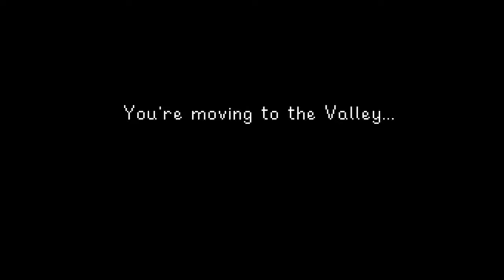Well This Is Star Dew Valley - Part1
hey guys so this is a new series i think ill be doing for a bit, this is just the introduction to the series so there will be many more videos coming  (and will be a lot better) I hope you guys enjoy and if so make sure to check out more of my vids